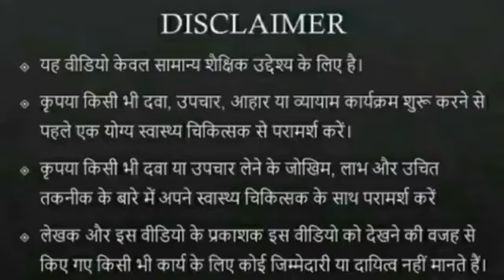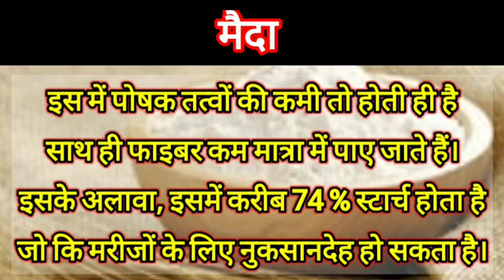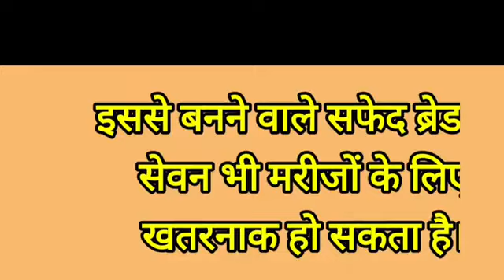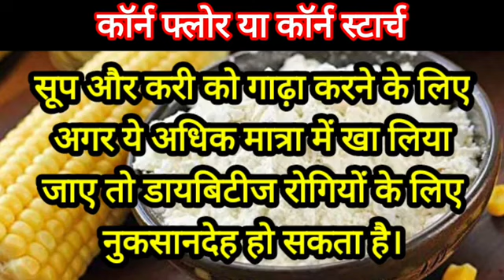डायबिटीज || शुगर बढ़ाते हैं ये फ़ूड तुरंत हटा दें अपनी डाइट से || कैसा हो डायबिटीज में खानपान ?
Best video for sugar control

 in this video I explain about the control of diabetes
how to control diabetes by eating habits
what to eat and not to eat in diabetes
how the blood sugar increase by eating the corn flour maida and white rice
how the brown rice is beneficial for diabetic patient

डायबिटीज कैसे कंट्रोल करें. शुगर की बीमारी में क्या खाएं क्या ना खाएं. मैदा कॉर्नफ्लोर तथा  सफेद चावल खाने से डायबिटीज कैसे और क्यों बढ़ता है

शुगर के मरीजों को मैदा कॉर्नफ्लोर और सफेद राइस नहीं खाना चाहिए इन्हें खाने से ब्लड शुगर बड़ी तेजी से बढ़ता है